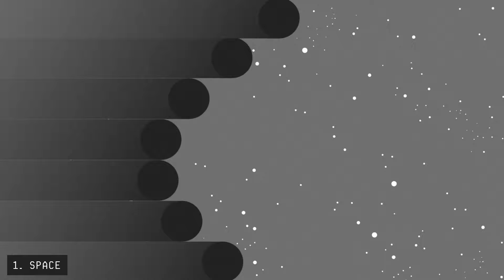ALADAG - Space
After his debut „Picture" release, Aladag is returning to Diynamic with his next EP titled „Transistor".
Opener „Space" paints uncertainty and the tough reality of how it feels to not know what's next, or if there will even be a „next".
"Puerto de los Divos" is a mix of hypnotic, heartfelt and ethereal House music in a beautifully organic dress. Feel the wind on your skin while you dance weightlessly on a cliff with your eyes closed.
In the title track, Aladag blends together his signature cocktail of joy and melancholy, like you feel when looking in the rearview mirror and seeing a friend wave goodbye after an exciting adventure spent together has come to an end.
The kick of „Leicht" pounds hard while its framework slowly builds around it, becoming a sculpture that simultaneously seems scared and scary. A well rounded record and not just for the dance floor.